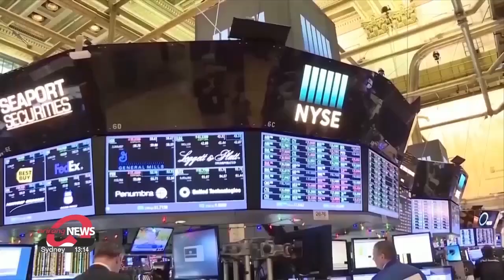Benchmark 10-year U.S. Treasury yield reaches five-month-high at 4.61%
10년물 미 국채 4.61%로 급등 5개월 만에 최고

The 10-year U.S. Treasury Bond Yields reached a 5-month high on Monday on the back of strong retail sales and increased tension in the Middle East.
According to the trading platform Tradeweb, the benchmark 10-year Treasury yield reached 4-point-6-1 percent, up point-0-9 percentage points from Friday.
This comes as stronger-than-expected retail sales in March nudged inflation upward, while the U.S. FED signaled a delay in interest cuts until later this year.
Watchers also pointed to market fears of higher oil prices and supply chain issues following Iran's missile attack against Israel last weekend.

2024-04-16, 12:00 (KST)